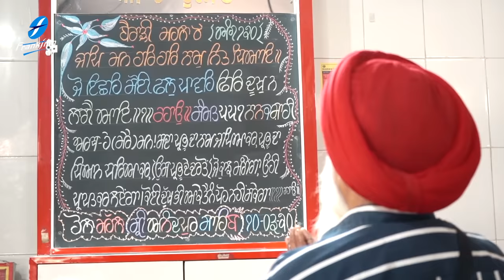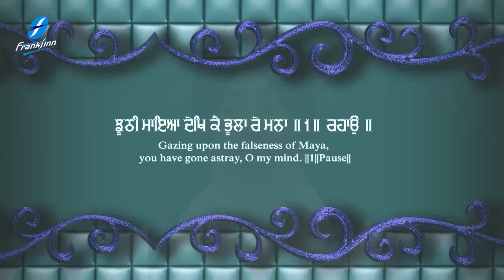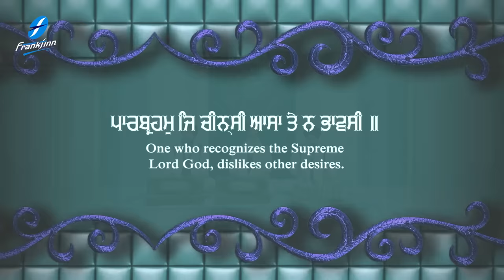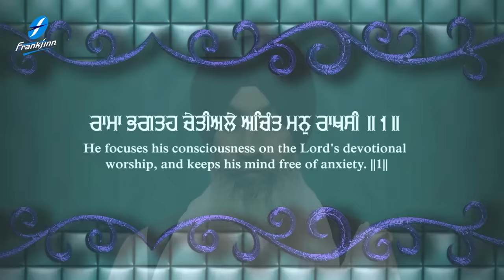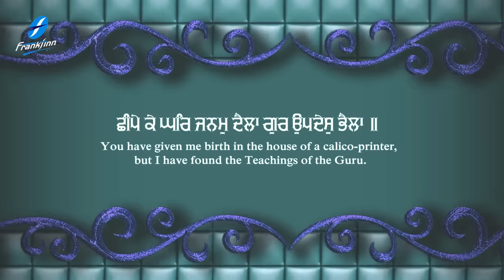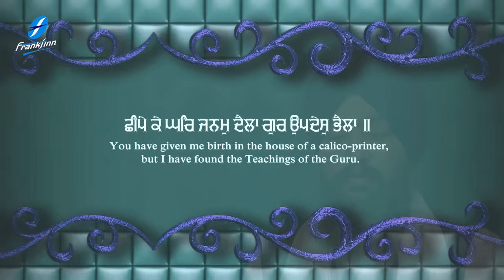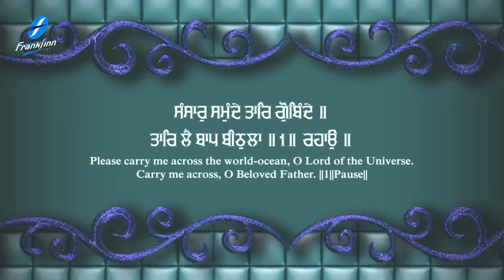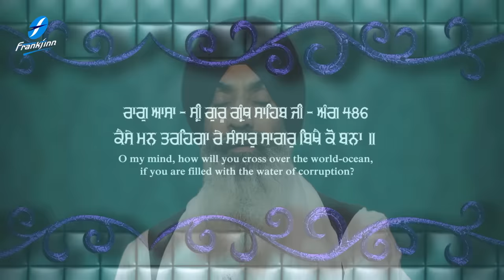Kaise Man Tarega Re - Bhai Satnam Singh Koharka ji - Guru Nanak Dev Ji | New Shabad Gurbani Kirtan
Shabad Kirtan - Shabad Gurbani - Kaise Man Tarega - Bhai Satnam Singh Koharka ji Hazoori Ragi - Shabad Kirtan Gurbani Guru Ki Bani - Sri Guru Nanak Dev Ji - Darbar Sahib Amritsar - Waheguru Simran - Satnam Waheguru

Spreading the message of Guru Sahibans, a melodious and relaxing new Shabad , Shabad Gurbani , Shabad Kirtan is uploaded every morning at our channel , sung by renowned Ragi Jathas and Hazoori Ragis , Sri Darbar Sahib , Amritsar. The New Shabad adds to our melodious collection of the latest Shabads , Shabad Gurbani , Shabad Kirtan , Gurbani Kirtan , Simran and Paath recited soulfully.

Credits :
Shabad: Kaise Man Tarhega Re
Voice and Composition: Bhai Satnam Singh Ji Koharka (Hazuri Ragi, Sri Darbar Sahib , Amritsar)
Video : Harjinder Singh Tinku  (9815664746)
A&R / Project Manager: Ajit Pal Singh  (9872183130 / 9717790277)
Creative Consultant: Harpreet Singh
Label: Frankfinn Devotionals (FECPL)